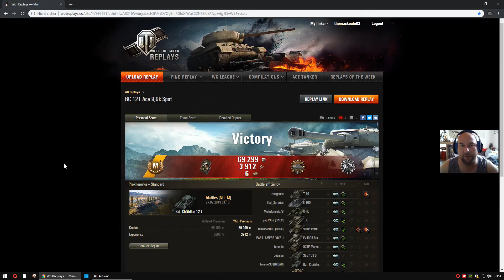WoT ReplayChallenge KW11 Bat.Chat. 12t ich blicke was was du nicht blickst und das ist SCHADEN!!!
Schaden spotten, scout-Job